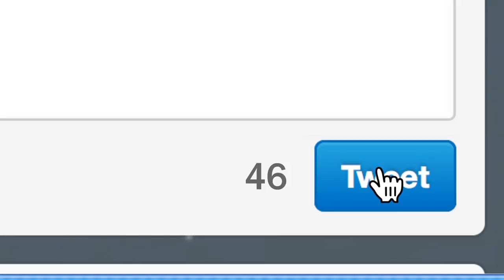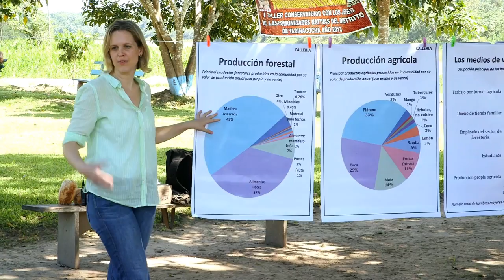This is CIFOR: Redefining forestry for sustainable development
From carrying out community livelihood surveys in the heart of the Amazon to measuring the carbon density of Indonesia's peatlands, and working hand-in-hand with policymakers on solutions to forestry and landscape challenges, CIFOR's work spans the world's tropical belt. Watch this video about the Center for International Forestry Research (CIFOR) - and how we are redefining forestry research.